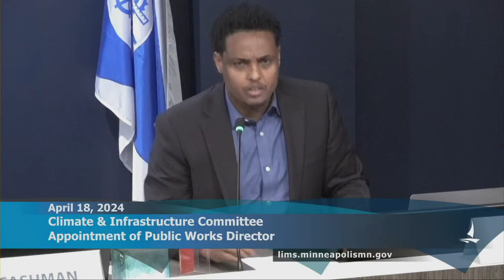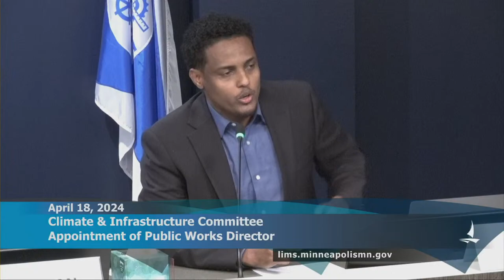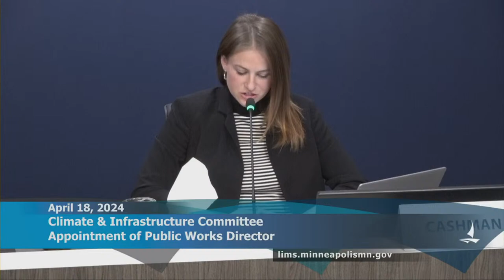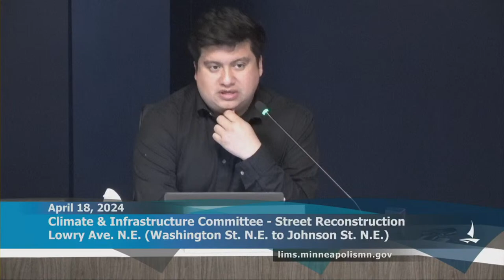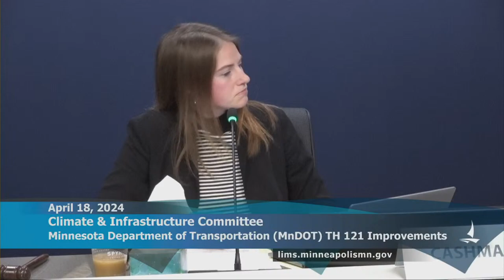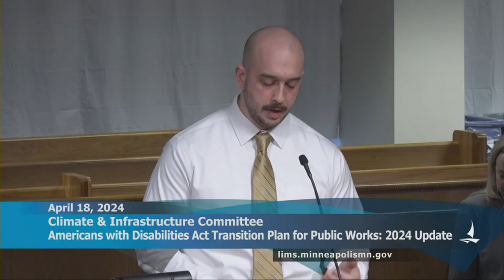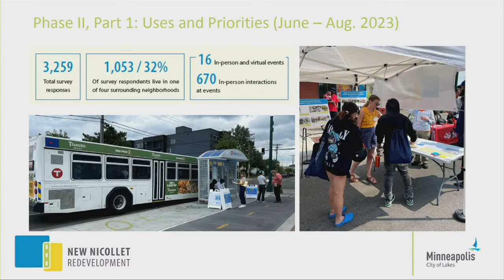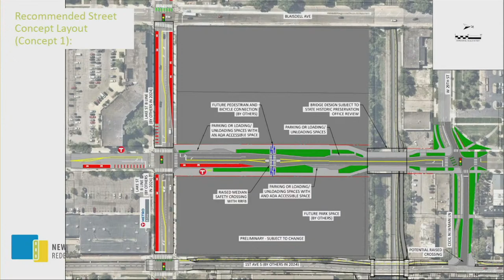April 18, 2024 Climate & Infrastructure Committee